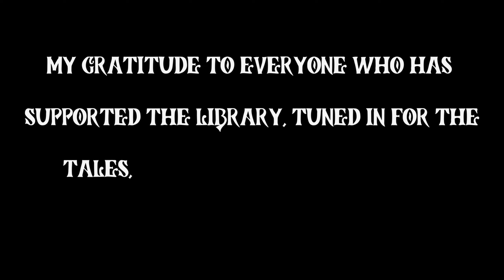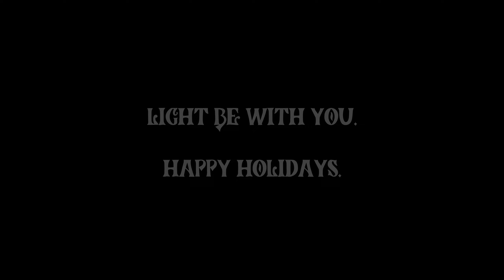The Lore: Feast of Winter Veil (World of Warcraft Lore)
Greetings, adventurers of Azeroth!

Welcome to the enchanting world of World of Warcraft's Feast of Winter Veil!

Join us in this festive celebration as we delve into the captivating lore and stories behind this magical event.

Discover the origins of Greatfather Winter, the cherished traditions of Azeroth's diverse cultures, and the joyous festivities marking this seasonal occasion.

From the mystical figure of Greatfather Winter to the mesmerizing snowy landscapes that blanket the realms, this holiday brings tales of renewal and transformation.

In this video, we'll uncover the heartwarming narratives and captivating tales behind Winter Veil, shedding light on the essence of this cherished celebration. Join us on a journey through the rich lore and vibrant festivities that make Winter Veil a beloved part of World of Warcraft's lore.

Happy holidays and join us as we revel in the magic of Winter Veil in Azeroth!

Join us in uncovering the untold tales of this splendid world.

Chapters in the History of the Feast of Winter Veil:

00:00 - 00:36 - Feast of Winter Veil
00:36 - 01:43 - Greatfather Winter
01:43 - 02:03 - Dwarven Celebrations
02:03 - 02:37 - Tauren Celebrations
02:37 - 03:42 - Smokywood Pastures
03:42 - 06:31 - I Got What Yule Need
06:31 - 07:41 - Celebrations of the Winter Veil
07:41 - 08:06 - A Heartfelt Thanks

Join us as we uncover the mysteries of Azeroth's landscapes and legends.

Adventure awaits!

Join us every week for captivating tales from World of Warcraft's expansive lore. From zones and dungeons to characters and more, our journey into Azeroth's tales has just begun. Don't miss out on the adventures that await!

Appreciate your viewership!

In the realm of reality, these narratives are painstakingly woven over countless hours and days. All in-game clips are culled from both World of Warcraft and World of Warcraft Wrath of The Lich King Classic. The script is meticulously penned and supervised by Hogarth. Our channel springs to life as the guardians of the Karazhan Library regale these tales.